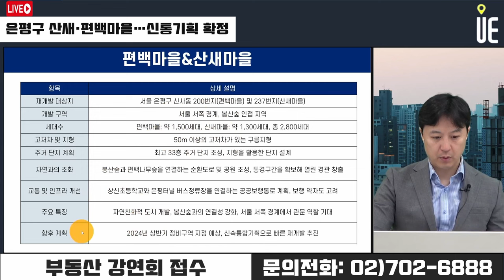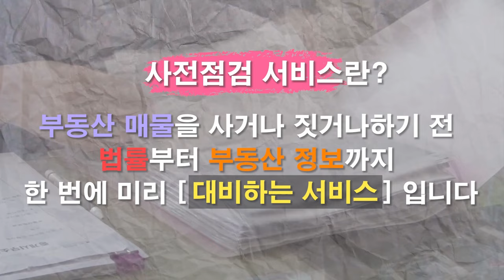은평구 산새마을 편백마을 신속통합기획 확정!! 아파트 2800가구 들어선다 [12시 송승현 라이브]